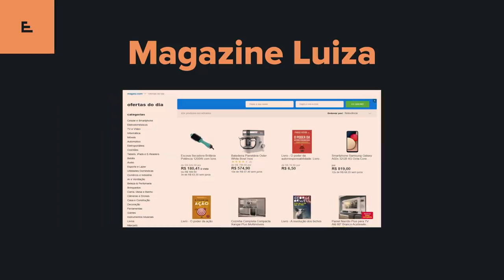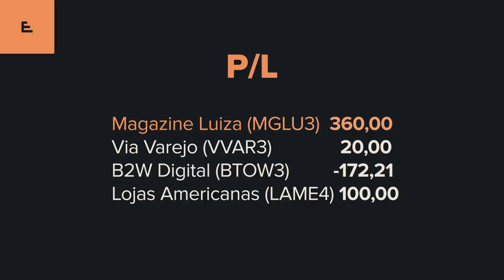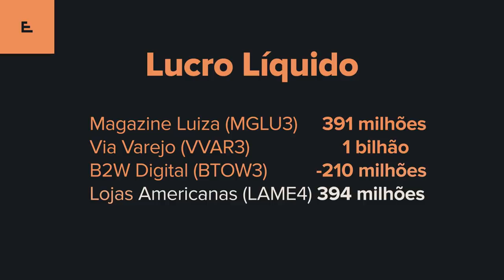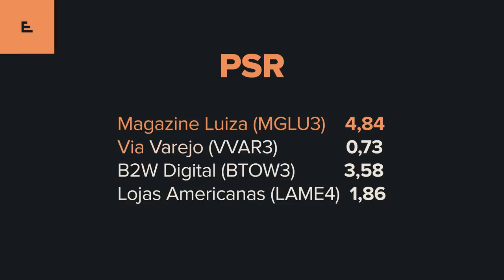Análise Quantitativa - Setor Varejo: Conheça as principais empresas e seu valor de mercado.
Dando sequência a nossa série de análise quantitativa, vamos agora analisar empresas dentro do setor de consumo cíclico, escolhendo as principais empresas varejistas, tanto do segmento de eletrônicos: Magazine Luiza S.A e Via Varejo S.A, quanto do segmento de produtos diversos: B2W Companhia Digital e Lojas Americanas S.A.
Então, vem com a gente conhecer o histórico, atividade, valor de mercado entre outras características dessas empresas, para, em seguida, conhecermos os principais dados fundamentalistas, colocando-as lado a lado para você estudá-los quando precisar.